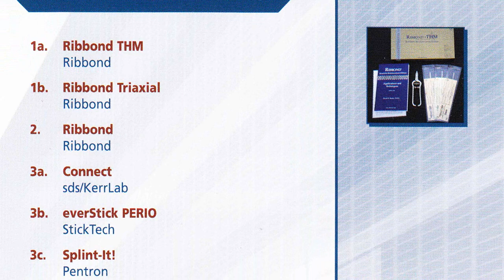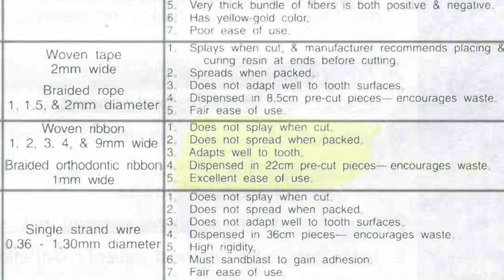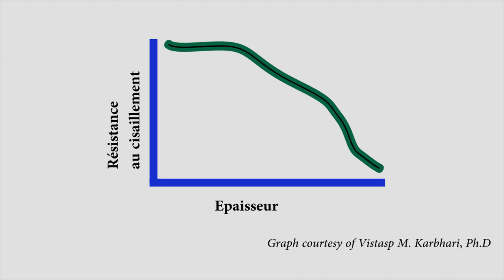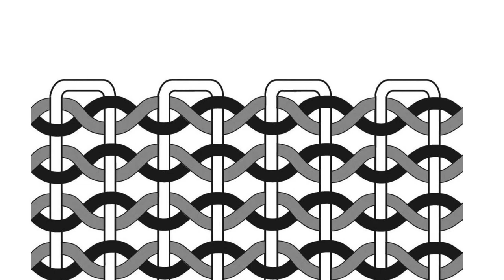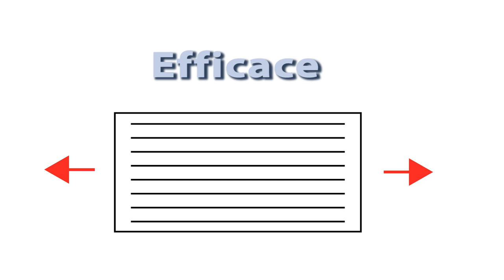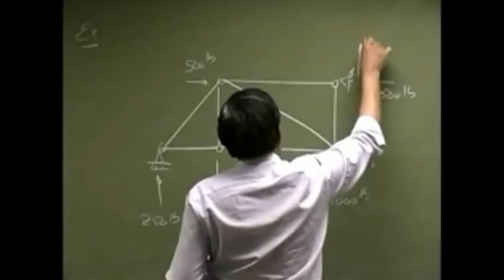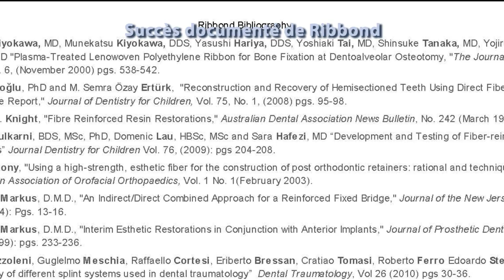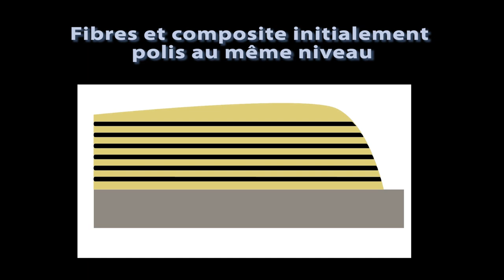Ribbond Compared - French Audio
Ribbond compared to other dental fiber reinforcements. French audio and titles